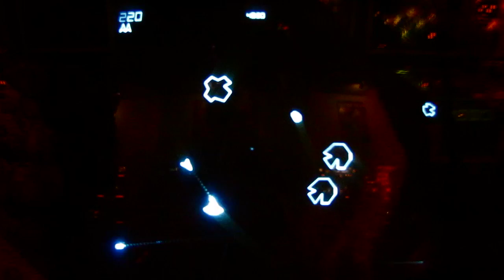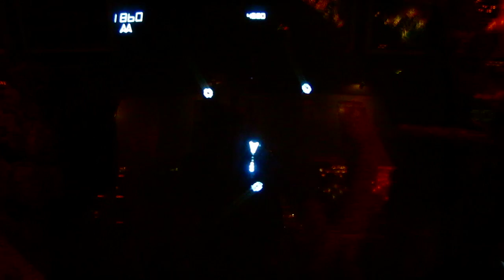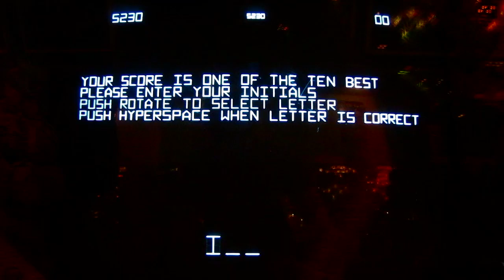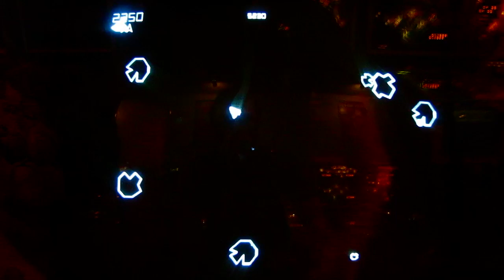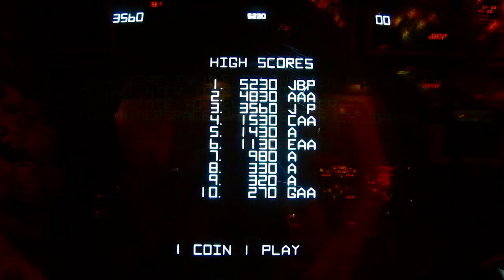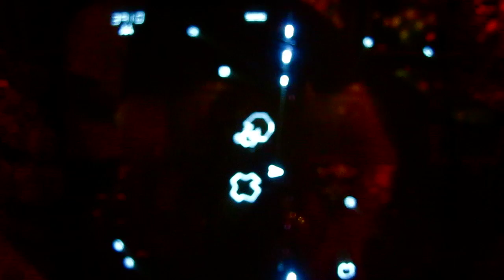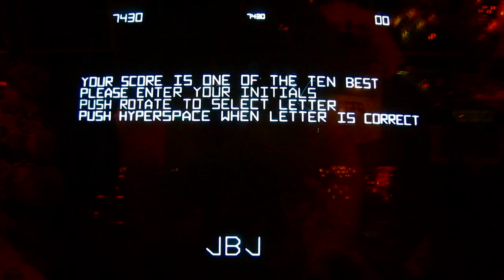Blasting ASTEROIDS!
Jon overcomes a stuck "fire" button while attempting to survive to the third level of Atari's arcade classic, "Asteroids" from 1979. Recorded at Funspot Family Fun Center - the largest arcade in the world, located in Laconia, NH. Each game is featured only once, usually in a quick playthrough of 10 minutes or less. New episodes posted every Thursday.

Born in February 1986, Jonathan Paula is a professional YouTuber and creator of "Is It A Good Idea To Microwave This?". In April 2006 he founded Jogwheel Productions, a new media production company that specializes in web video. Jon graduated from Emerson College in 2008 with a degree in Television Production / Radio Broadcasting. He currently lives in Rockingham, NH with his wife Rebecca.